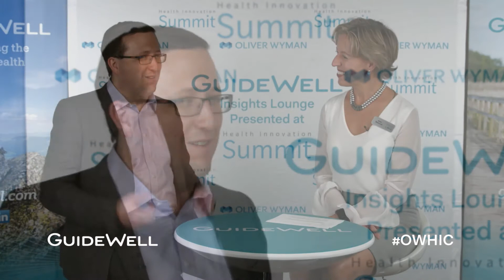Sam Glick in the GuideWell Insights Lounge at the Oliver Wyman Health Innovation Summit 2017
Sam is a Partner in the Health and Life Sciences practice at Oliver Wyman who shares his thoughts on the path AI will take in the health industry.